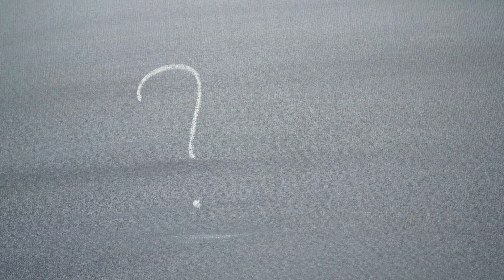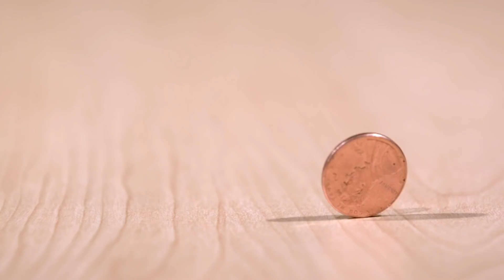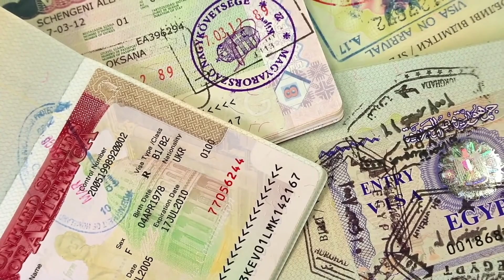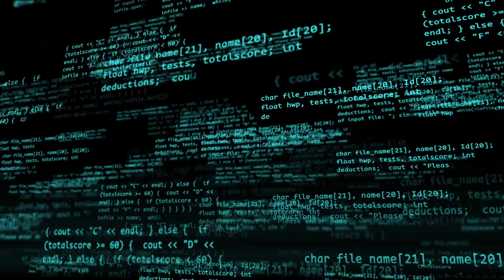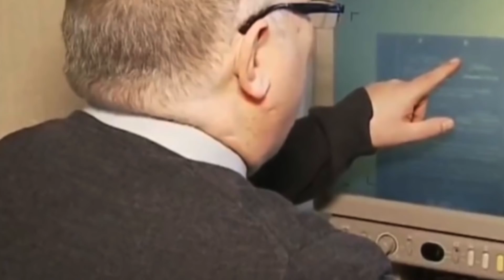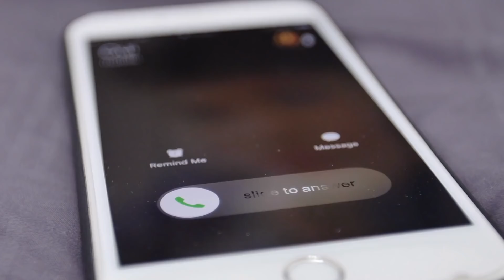Dopo 30 Anni per Strada questo Senzatetto ha Scoperto la sua Vera Identità Grazie a un Poliziotto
↓ ↓ Guarda qua! ↓ ↓

Un incontro imprevisto può sconvolgere la vita di una persona rassegnata e Mick Myers lo sa fin troppo bene. Fino a quel momento la sua vita era stata una completa delusione: la sua famiglia adottiva lo aveva rinnegato, aveva perso il lavoro e aveva dovuto vivere per strada per 30 anni senza neanche un documento che specificasse il suo vero nome. L’incontro con un poliziotto un po’ burbero ha stravolto tutta la situazione, incastrandolo in una rete di supporto che gli ha permesso di dare una svolta radicale alla sua intera esistenza. Come? Guardate il video per scoprirlo.